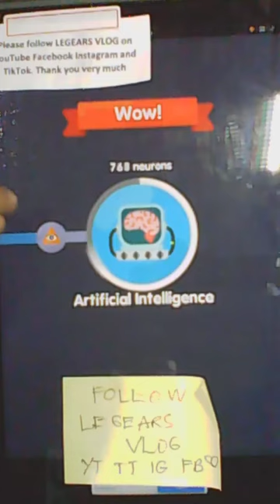August 22 2023 LIVE word search #2 most viewed 1